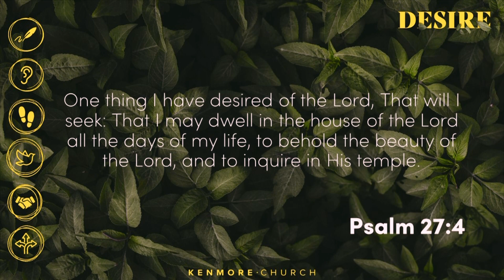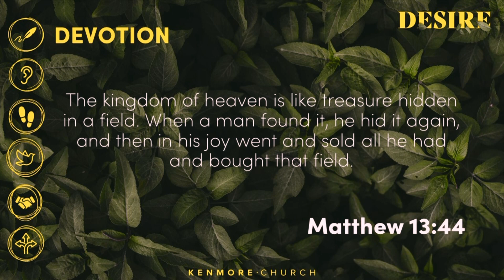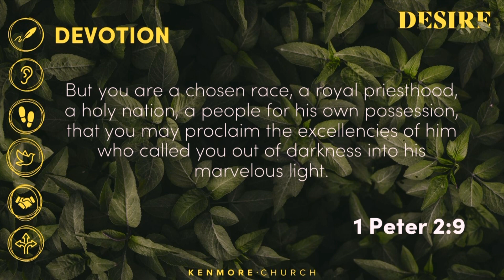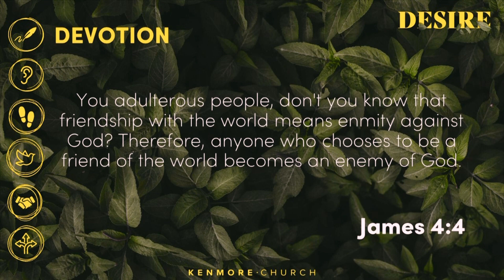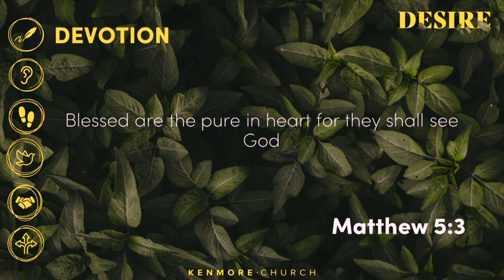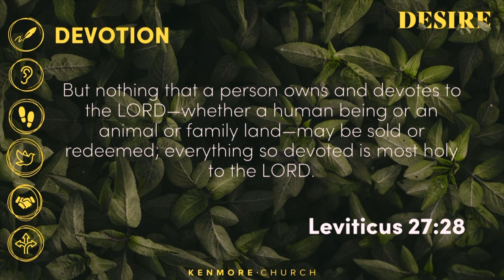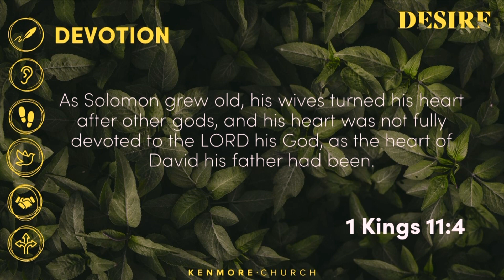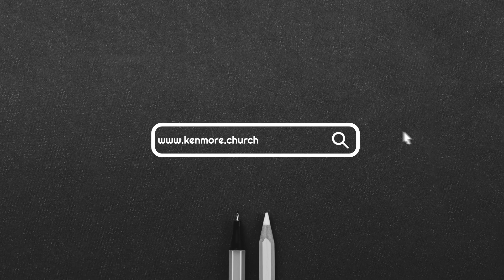A Growing DESIRE for God #2 - Devotion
Blessed are the are pure in heart: for they shall see God